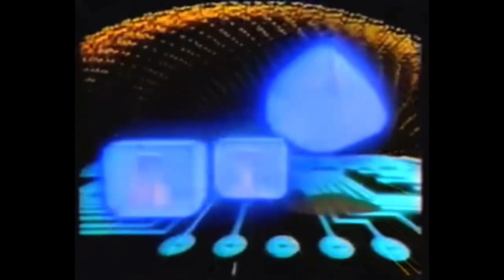Starpro/GTV/MNC Media but it’s Crossover Episode